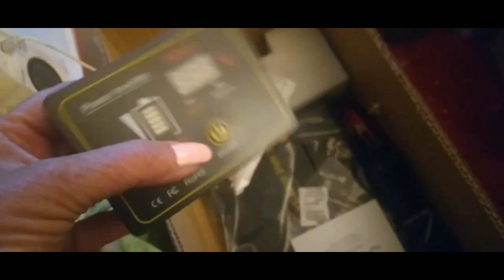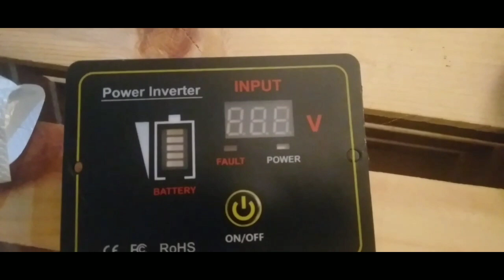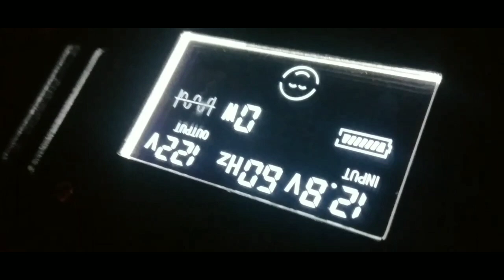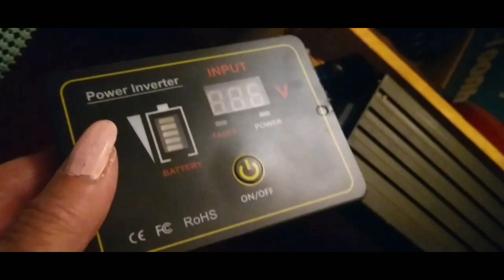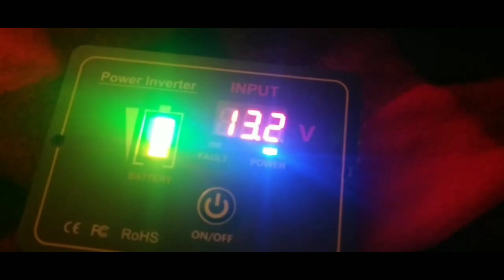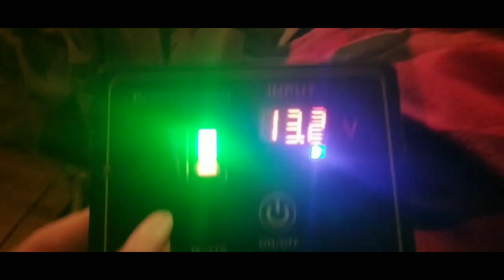Is this the best power inverter for vehicle solar system?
A solar system has to have an inverter to turn your DC to AC power. Your electricty. The Vevor does just that and is a Pure sine wave inverter for your sensitive equipment. You have a remote and connect to your phone. Reasonable pricing is a must

My wish list:

Any gift card such as Visa, Flying A gas cards, any kind of gas card. Something I can use for everyday living.
please mail them to my address below.

or super thanks .

 Lindy Moore
201 Leisure Town Rd

If you're still reading this you rock! I really do appreciate all the love and support you have given me.